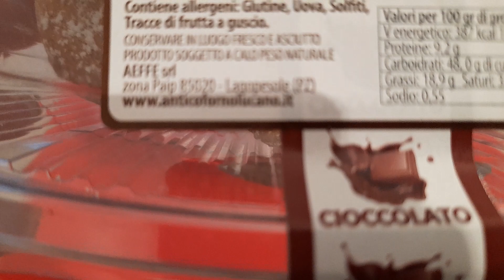Fagottini farciti al cioccolato Antico Forno Lucano deliziosi e poco costosi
Ho voluto provare questi fagottini al cioccolato prodotti dall' Antico forno lucano in Basilicata e devo dire che ne sono rimasta piacevolmente sorpresa. Oltre che buoni, sono venduti in offerta, nel video scoprirete il prezzo e dove poterli trovare.